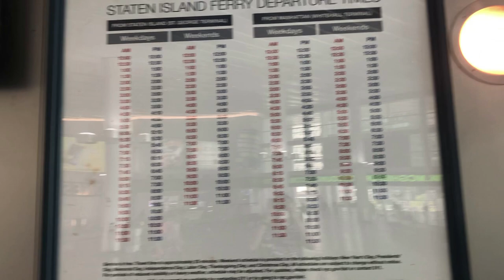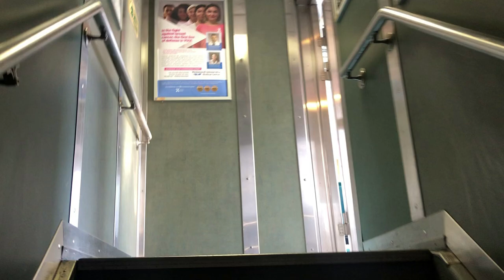No Copyright Classic Music & Video/ The Staten Island Ferry, New York 뉴욕 스태튼아일랜드 페리/저작권무료 웅장한 클래식&영상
The Staten Island ferry is a ferry that sails between Manhattan and Staten Island in New York City. It is used for free. 스태튼아일랜드 페리는 뉴욕 맨해튼 및 스태튼아일랜드 사이를 항해하는 페리이며 무료로 이용됩니다 저녁노을 바라보며 맥주 한 잔의 낭만을 즐길 수 있습니다.

위 영상은 영상 출처 JUNWON TV 를 표시하고 사용 가능합니다

[00:00- ]  1. 대서사시
[02:45- ]  2. Freedom
[06:45- ]  3. Ashes of a Fallen Year
[11:55- ]  4.  Ceremonial Prelude
[14:20- ]  5. Beseeched
[16:50- ]  6. Wedding Invitation
[18:30- ]  7.The Road to Your Inspiration - Inspiring Cinematic Music

Track #4.5.6 : 저작자표시 : 필요없음

Track #7  The Road to Your Inspiration - Inspiring Cinematic Music